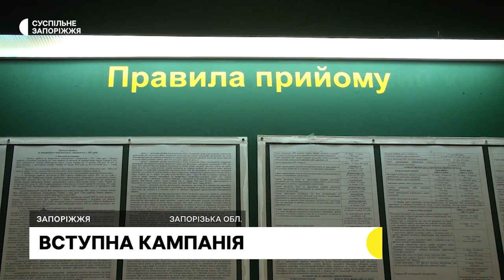Як триватиме вступна кампанія у Запоріжжі | Прифронтове інтерв'ю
Про вступну кампанію та особливості складання мультипредметного тесту говоритимемо в інтерв’ю з Оленою Сороченко заступницею директорка Департаменту освіти і науки Запорізької обласної військової адміністрації.